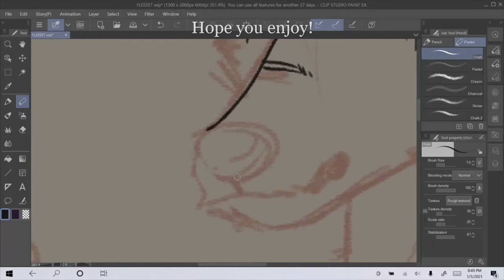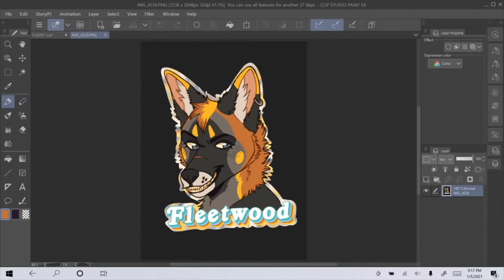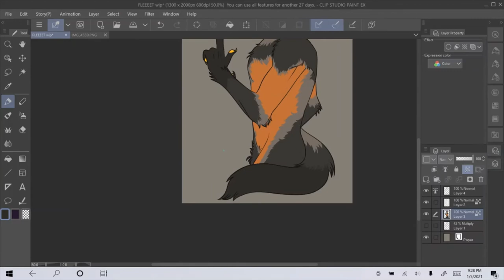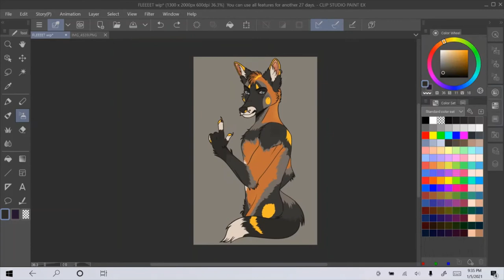FLEETWOOD FOX II ClipStudio Paint Speedpaint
Alrighty, this is different! I haven't posted in a while but now I've got something... sorta. It's a speedpaint. Quick content to motivate myself to get back into youtube? perhaps. perhaps. Anyways, enjoy ,and if you wanna see more comment!